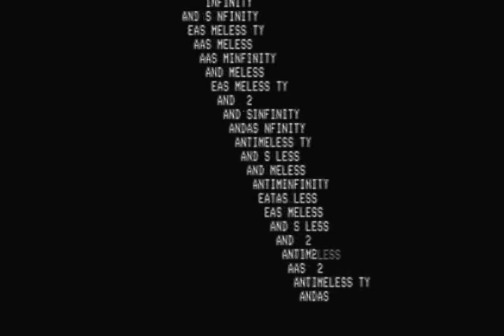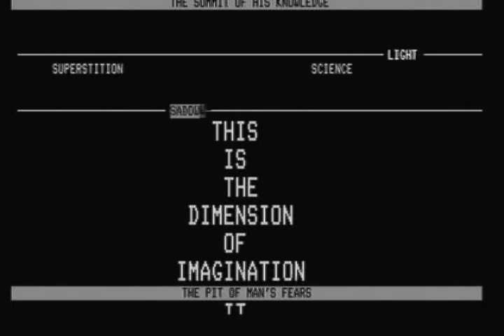VT100 ASCII Animation: TwilightZone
The VT100 was the most popular computer terminal in the 80's.  Although limited to ASCII characters an a small number of graphic characters, it featured a command language that allowed cell addressing.  This led to some folks (with way too much time on their hands) creating animations.  This is a sample animation captured directly from the video out of an actual VT100 with the advanced video option installed.  It is being driven by my Magic-1 HomebrewCPU computer.